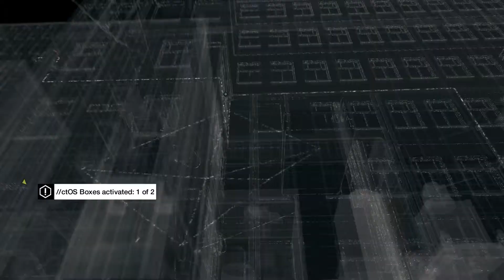Watch Dogs Campaign [1080p PC] - ACT I Thanks for the tip #9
The campaign of Watch Dogs
Played on High preset
I Suck